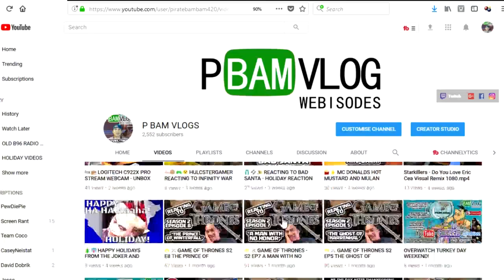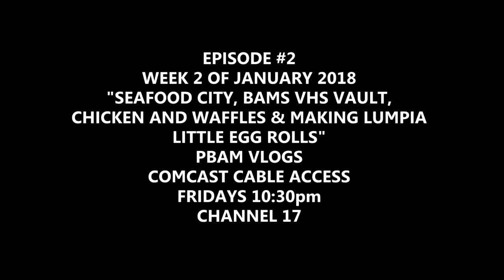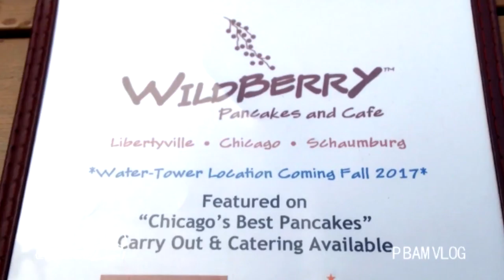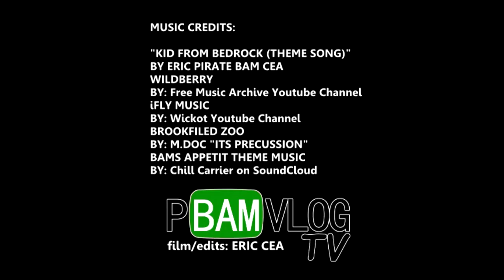📺 📡 COMCAST CABLE ACCESS TV SHOW WEEK 2 - PBAM VLOGS - EPISODE 2 SEAFOOD CITY, VHS VAULT, LUMPIA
PBAM VLOGS IS NOW AIRING ON COMCAST CABLE ACCESS CHANNEL 17 EVERY FRIDAY AT 10:30PM CENTRAL TIME IN THE WAUKEGAN AND MCHENRY COUNTY ILLINOIS MARKETS.

IN EPISODE 2 OF WEEK 2 OF JANUARY 2018 PBAM VLOGS GOES TO SEAFOOD CITY IN CHICAGO,IL, INTRODUCE THE 1ST EDITION OF BAMS VHS VAULT OF OLD DJ BATTLE FOOTAGE FROM THE PLATTER PIRATES, GRABS SOME CHICKEN AND WAFFLES FROM WILDBERRY IN LIBERTYVILLE AND "BERRY BISSED" THEM, VISITED MY FRIEND TIM SCHOMMER DJ'ING THE BROOKFIELD ZOO NIGHT SUMMERFEST AND CLOSED OFF THE NIGHT SHOWING YOU HOW TO MAKE LUMPIA FILIPINO EGG ROLLS. ENJOY.

IF YOU WOULD LIKE TO DONATE TO HELP KEEP THE CHANNEL GOING, ANYTHING IS APPRECIATED. THANK YOU!

DAILY UPLOADS
YOUTUBE.COM/PIRATEBAMBAM420
Eric Cea/Pirate Bam

Things you ask about:
Logitech C922 Webcam:
My Cloud Mirror 4tb:
Mini Alligator RC Fan Boat:
Aqua Craft RC Speed Boat:
Camalapse:
Shure MVL Mic:
Sony Vegas Pro:
Philips Hue Go Light:
Schwinn Trike Meridan:
Numark NS6:
MPC AMX Pro